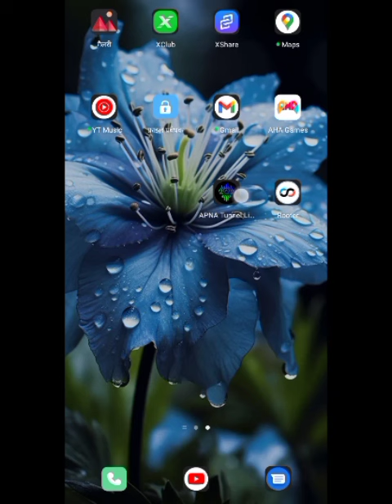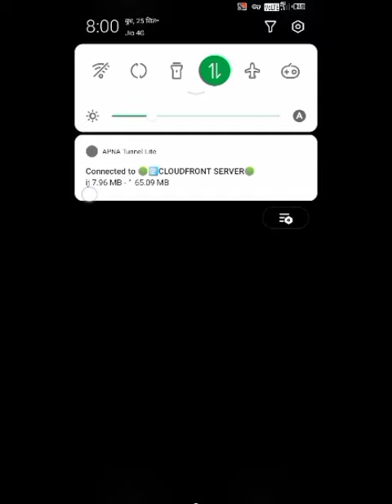फ्री इंटरनेट कैसे चलाएं बिना रिचार्ज के | jio sms || free internet kaise chala. ||new trike 🤙2024